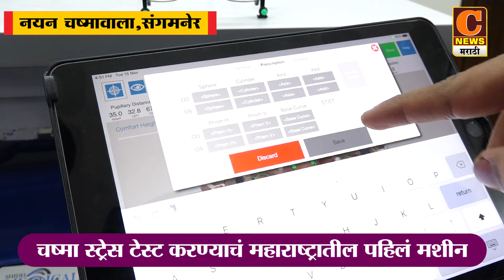अहमदनगरमध्ये शरद पवारांचा भाजपवर घणाघात, पहा काय म्हणाले शरद पवार ?